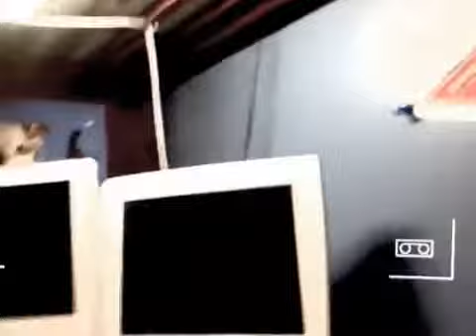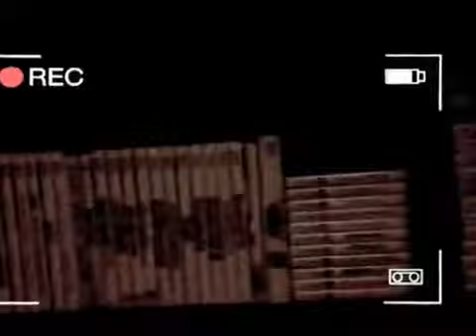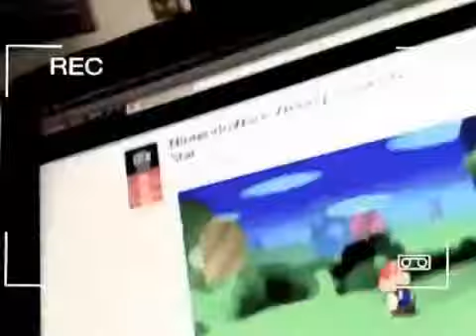Home Alone - Past Blast